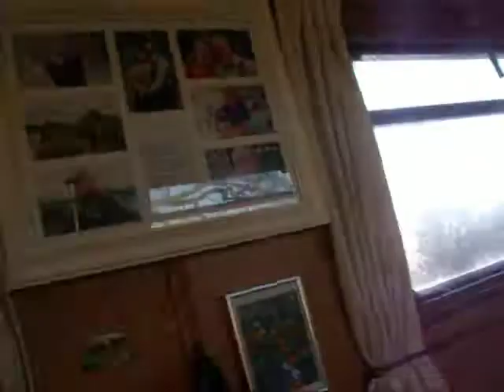Breaking ice 2018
a boat passing NB Valerie on the Middlewich arm, breaking ice on a sunny, cold January day.